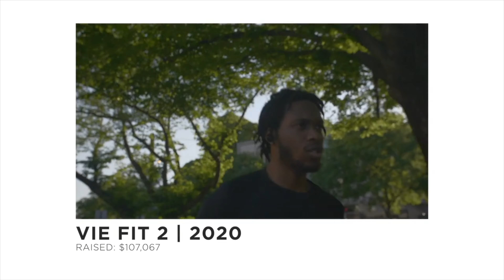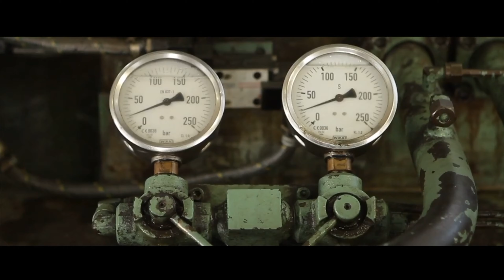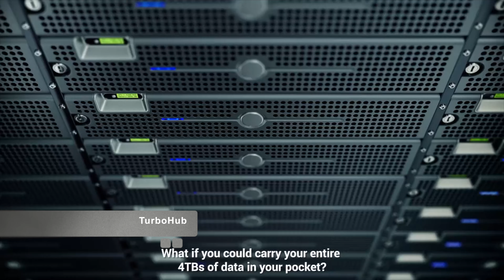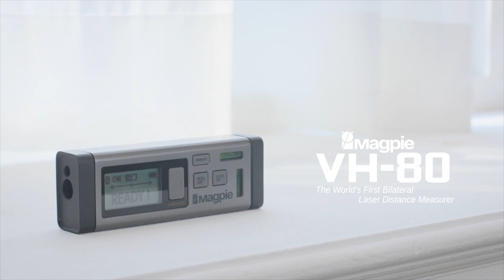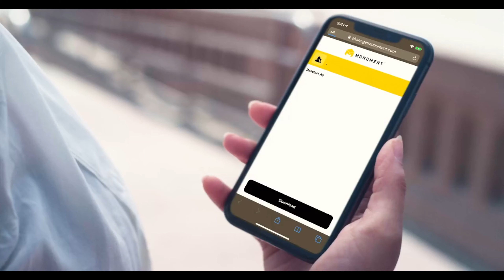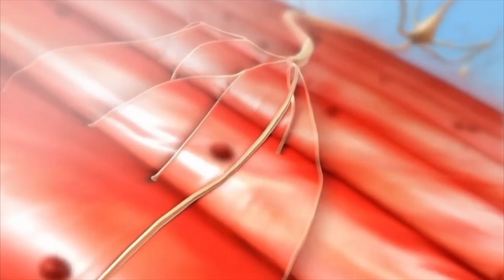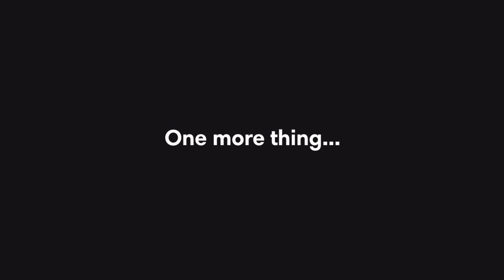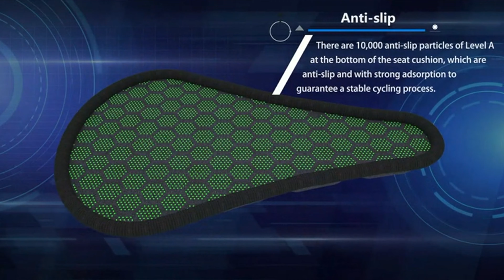Kickstarter Thursday: Volume 9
Kickstarter Thursday features the newest inventions and ideas that will hopefully not be vaporware.